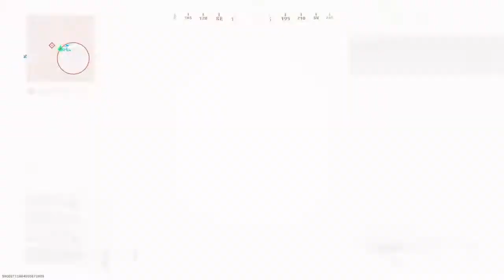Outlaws Win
Caldera with the Outlaws, after a good battle across the new map a clutch team wipe and then buy back sets us up for another win! Lets go!